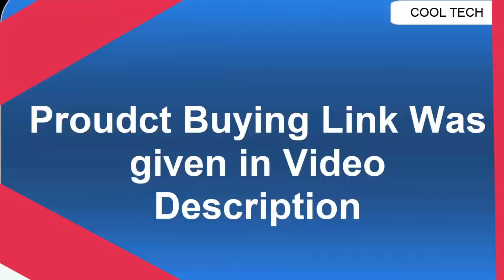Best Stylish New Longines Watches For Men | Top 10 Longines Watches 2021!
Are You looking for the Best Stylish New Longines Watches For Men | Top 10 Longines Watches 2021!

20.Longines - The Longines Heritage Classic Chronograph 1946

19.Longines HYDROCONQUEST Ceramic Blue DIAL 41MM Automatic Diving Watch L37814966

18.Longines all-black ceramic HydroConquest

17.Longines Conquest VHP Blue Dial Men's Watch L37164969

16.Longines - The Longines Heritage Military 1938

15.Longines Men's Conquest Classic Automatic 40Mm 18K Gold Watch L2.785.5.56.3

14.Longines HydroConquest Automatic Chronograph Blue Dial Stainless Steel Watch 37444966

13. Longines HydroConquest Chronograph Quartz Men's Watch L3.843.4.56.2

12. Longines Conquest Classic Silver Dial Chronograph Stainless Steel Mens Watch L27984726

11.Longines Men's LNG47202112 La Grande Classique Presence White Dial Watch

10. Longines Master Collection Automatic Black Dial Men's Watch L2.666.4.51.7

09.Longines Conquest Silver Dial Stainless Steel Mens Watch L37594766

08. Longines Conquest Black Dial Automatic Mens Watch L37784586

07. Longines Master Collection Mens Watch L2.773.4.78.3

06. Longines La Grande Automatic Diamond Blue Dial Watch L48104976

05. Longines HYDROCONQUEST Ceramic Bezel 43MM Blue DIAL Automatic Diving Watch L37824966

04. Longines Flagship Heritage 38mm Auto

03. Longines Conquest V.H.P Black Carved Dial Men's Watch L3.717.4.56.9

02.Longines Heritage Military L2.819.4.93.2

01.Longines Master Collection L29194920